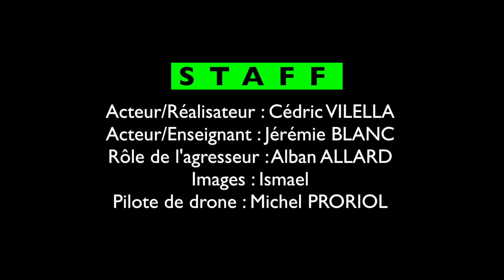Boxe de rue // Mises en situation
BOXING SELF DEFENSE GENEVA